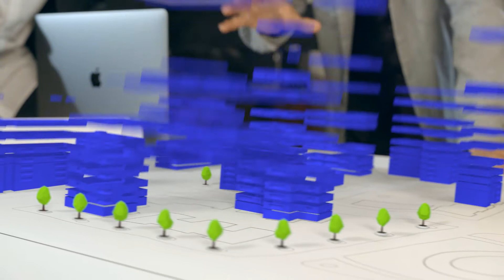4Ever-Living APP. Coming Soon! Google Play Store!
Coming Soon! Google Play Store! 4Ever Living Architect approach to the Designing of 4Ever-Living APP.